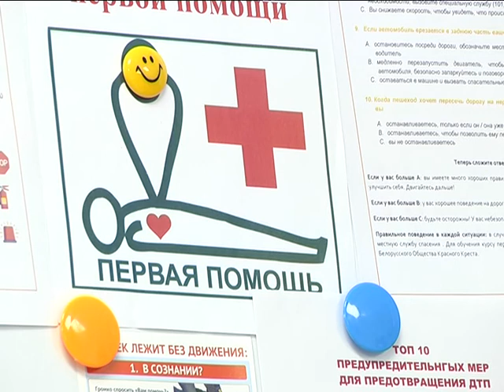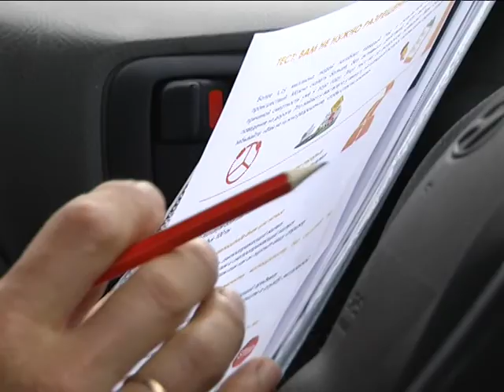2018-09-11 г. Брест. Всемирный день оказания первой медицинской помощи. Новости на Буг-ТВ.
Ежегодно, начиная с 2000 года, во вторую субботу сентября во многих странах отмечается Всемирный день оказания первой медицинской помощи. Его инициаторы    - Международное движение Красного Креста и Красного Полумесяца. Цель  - привлечь внимание общественности к проведению простейших мероприятий по спасению жизни. Как показывает практика, ситуации, в которых нужна экстренная медицинская помощь, возникает неожиданно, в условиях дефицита времени и нередко в отсутствие людей с медицинским образованием. О том, как дороги минуты в ожидании «неотложки» рассказали сотрудники Брестской городской организации Красного Креста, которые вместе с сотрудниками детской поликлиники №1 города Бреста и Госавтоинспекции провели акцию в канун Всемирного дня оказания первой помощи.